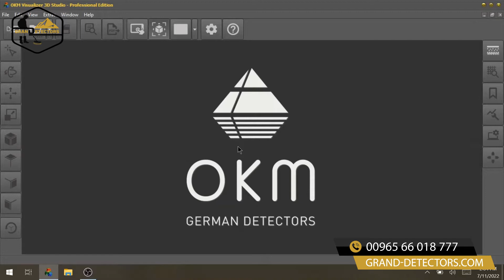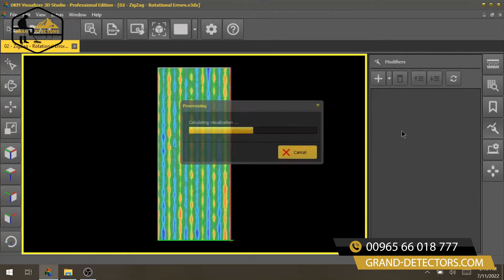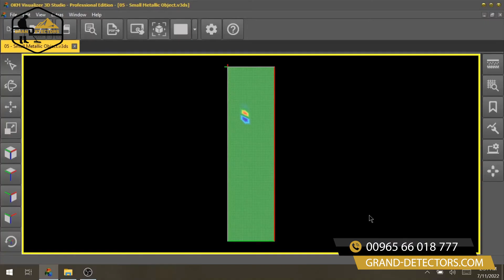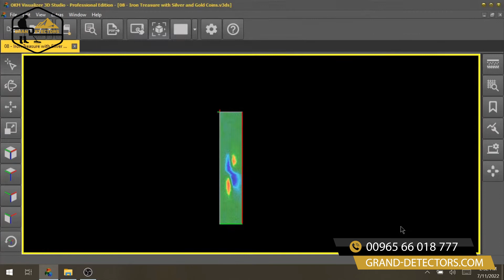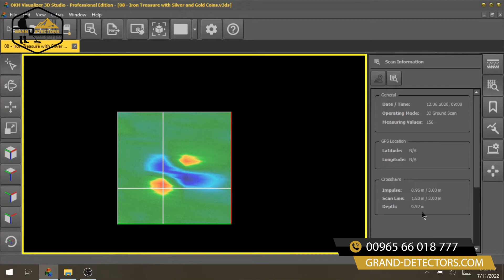كيف يمكنك تمييز الذهب والتعرف علي الكنوز في باطن الارض ببرنامج OKM Visualizer 3D | تعلم معنا 💡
تعلم طريقه استخدام برنامج التحليل الثلاثي الابعاد OKM 3D Visualizer | برنامج المسح الضوئي
برنامج تصوير احترافي ثلاثي الأبعاد لأجهزة الكشف عن المعادن والماسحات الضوئية ثلاثية الأبعاد
سهل الاستخدام: أيضًا للمستخدمين الأقل خبرة
التمثيل: التشوهات والتراكيب المكتشفة كرسومات ثنائية وثلاثية الأبعاد
التحديد: موقع وحجم وعمق الأشياء المخفية

وظائف Visualizer 3D
تم تجهيز Visualizer 3D بالعديد من الوظائف التي لا ينبغي أن يفوتها أي باحث عن الكنوز محترف. إلى جانب تصور اكتشافات الكنز المكتشفة في رسومات ثلاثية الأبعاد وقياس العمق والموضع والحجم Visualizer 3D

للمزيد من المعلومات حول الجهاز برجاء التواصل معنا عبر الواتساب من خلال الرقم
او من خلال الرابط التالي

1:06 الدروس المستفادة من هذا الفيديو
1:33 مثال رقم 1: ماذا تخبرنا هذه الهياكل؟
2:16 المثال الثاني: مسح متعرج خاطئ تم تعديله باستخدام التصحيح الدوراني
3:11 مثال رقم 3: توضيح الأهداف المحتملة باستخدام معدل الاستيفاء
4:30 مثال رقم 4: حالة شاذة عند الحافة
5:14 مثال رقم 5: إشارة نموذجية لجسم معدني
6:00 المثال السادس: تحديد عمق الصندوق المعدني المكتشف
6:56 مثال رقم 7: هياكل مقبرة ملكية
8:04 المثال رقم 8: صندوق حديدي به عملات ذهبية وفضية
9:07 مثال رقم 9: إناء مليء بالمجوهرات